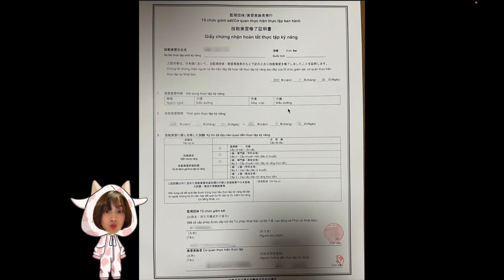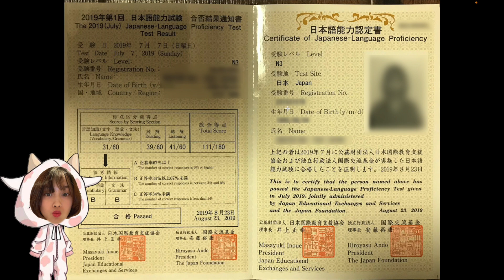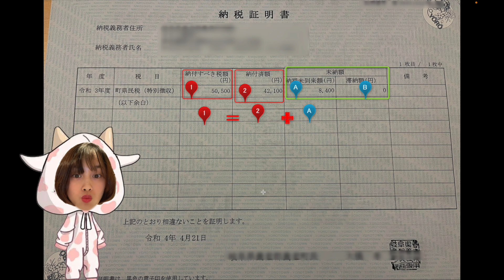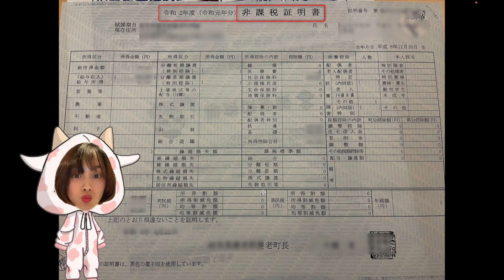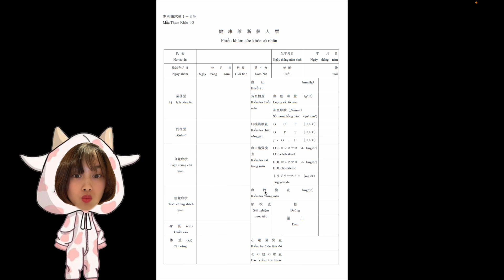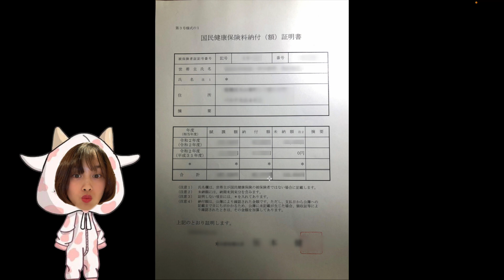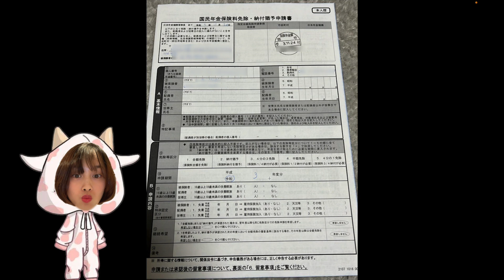Các giấy tờ cần thiết để xin visa khi Tokuteigino chuyển việc sang Tokuteigino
Video này mình sẽ hướng dẫn các bạn tokutei ginou chuyển việc chi tiết từ A-Z các giấy tờ cần thiết để chuyển visa tokutei
00:00 Phần giới thiệu về video
0:09 giấy chứng nhận hoàn thành 3 năm tts
0:36 senmonkyu, senmonkyu là gì
0:43 chứng chỉ tokutei thực phẩm, kaigo, nhà hàng,.
1:03 chứng chỉ tiếng nhật, jlpt , jlpt n4, jlpt n5 không đủ điều kiện chuyển tokutei ginou, jft,jft basic
1:54 cách xin giấy thuế ở shiyakusho
🌟Fanpage: Ngoc Lan TV và Thủ tục hành chính tại Nhật
🌟Nhóm Facebook: Cộng đồng hỗ trợ thực tập sinh, Tokuteigino và du học sinh tại Nhật Bản

Từ khóa tìm kiếm trên Google:
tokutei ginou visa;xuất khẩu lao đông nhật bản 2022;xuất khẩu lao động;xuất khẩu lao động nhật bản;
senmonkyu; phỏng vấn tokutei; visa tokutei; tokutei nhà hàng;tokutei ginou; tokutei; tokutei gino; tokutei ginou exam; tokutei gino visa;
chuyển tokutei cần những gì;chuyển tokutei trái ngành tại nhật; chuyển tokutei; tokutei chuyển việc;  visa nhật;  senmonkyu là gì; e visa;
xin visa; tokutei ginou visa; xuất khẩu lao đông nhật bản 2022; xuất khẩu lao động; xuất khẩu lao động nhật bản; senmonkyu;
visa nhật; senmonkyu là gì; e visa; xin visa ; xuất khẩu lao động nhật bản;
chứng chỉ tiếng nhật jlpt; chứng chỉ tiếng nhật; jlpt n4;  jlpt n5 không đủ điều kiện chuyển tokutei ginou;  jft; jft basic; cách xin giấy thuế ở shiyakusho; cách lấy giấy thuế ở combini; thực tập sinh; thực tập sinh nhật bản; Ngọc Lan TV và thủ tục hành chính tại nhật